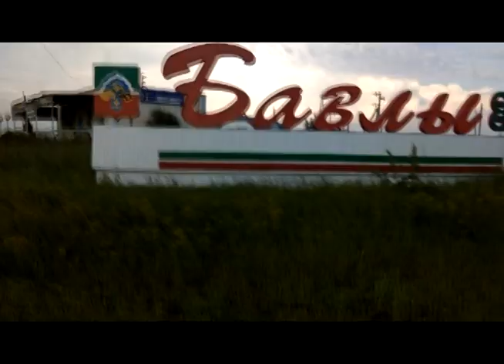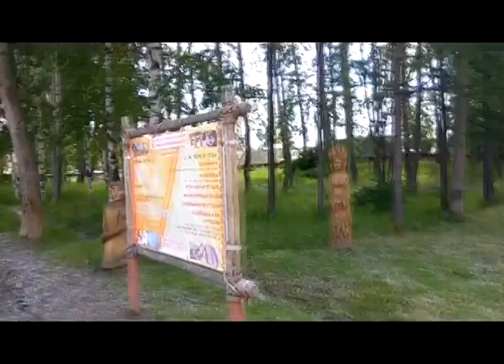Автостоп в Пармские края. Экстрим. Поход не для слабаков.18+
Путешествие автостопом по бывшим Пармским землям, там где в средневековье было государство Биармия или Великая Пермь.
Что приходится переживать автостопщику в дороге? Как воспринимают россияне, голосующего на дороге? О чём говорть с дальнобойщиками, когда едешь?!